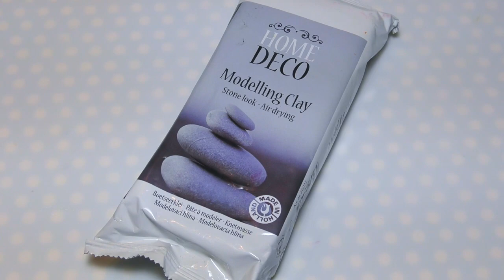4 DIY DÉCORATON DE NOËL FACILE ET RAPIDE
COUCOU À TOUS DÉCOUVREZ DANS CETTE VIDÉO 4 DÉCORATIONS DE NOËL